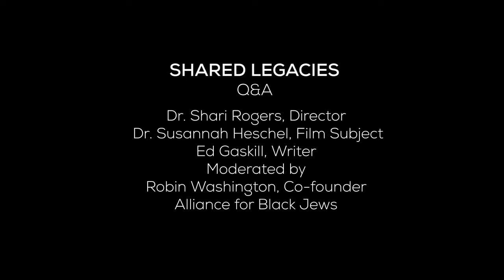Shared Legacies Q&A with Director Dr. Shari Rogers, Dr. Susannah Heschel, and Ed Gaskin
Conversation with Director Dr. Shari Rogers, Ph.D., Professor Susannah Heschel, and Ed Gaskin, moderated by Robin Washington on Saturday, November 14, 2020.